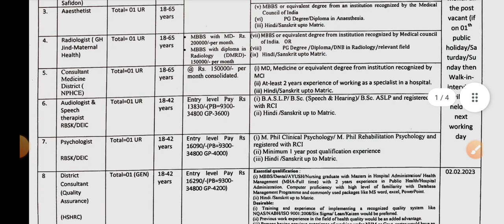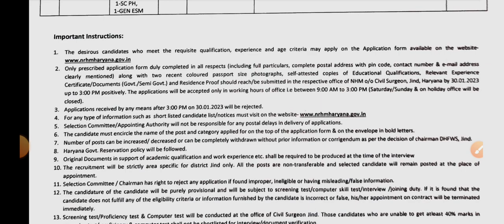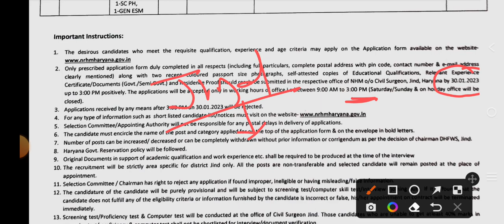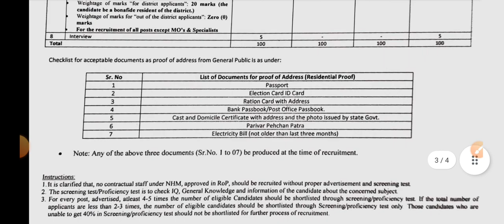NHM Haryana Staff Nurse Vacancy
1. Instagram Personal Account         @manish.pandat

2. Telegram Group (Haryana_Nursing_Students )

3.  Nursing Vacancy Update Group

4. (ANM) MPHW (M/F) Group

5. Other All Paramedical Group (LT, TBHV, OTA, Radiographer & Ultrasound Technician, Opthalmic Assistant)